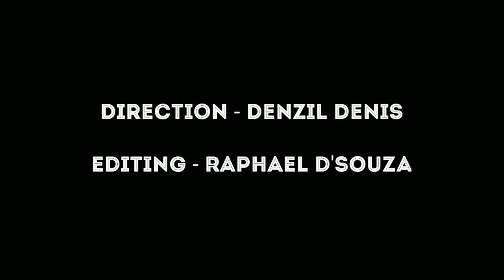Dancevance Presents Shashank Shah | Raphael Dsouza | Next Level Hip Hop Choreography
Super Choreography by Shashank Shah & Raphael Dsouza.